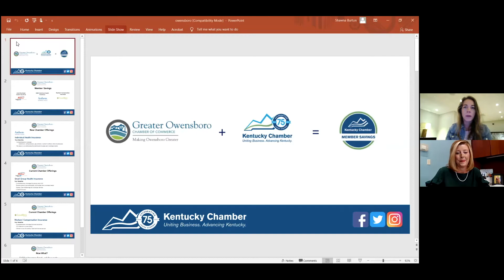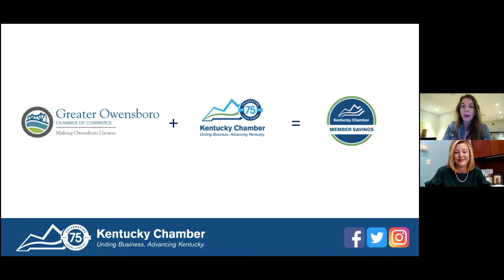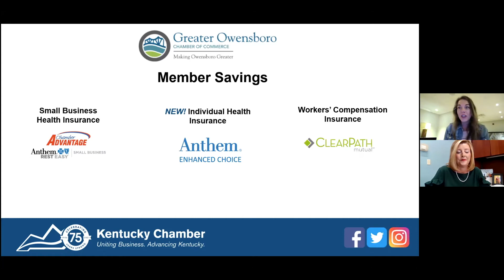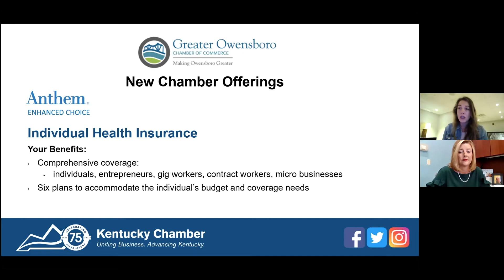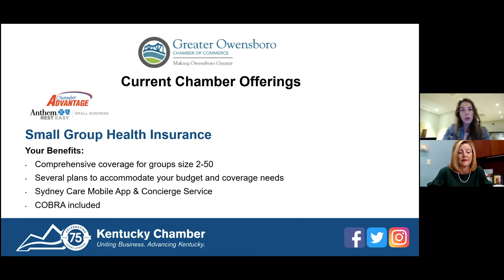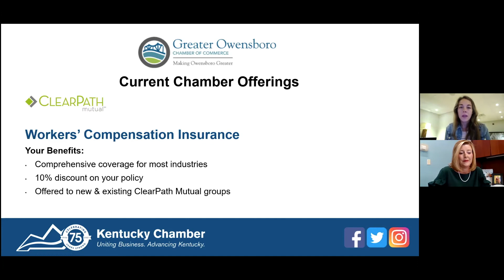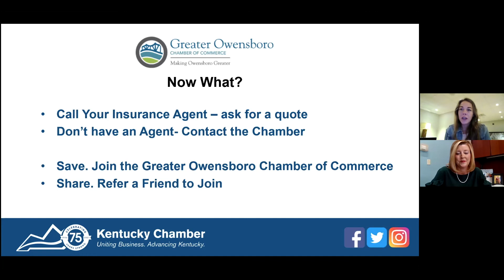Chamber Insurance Webinar